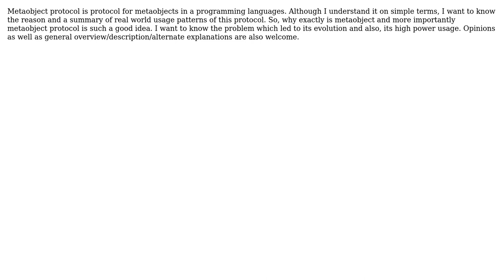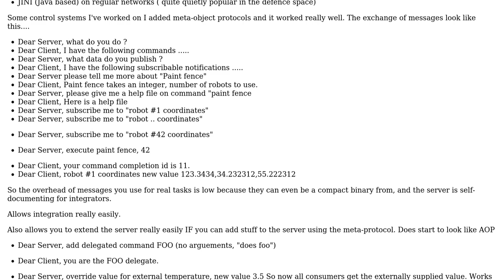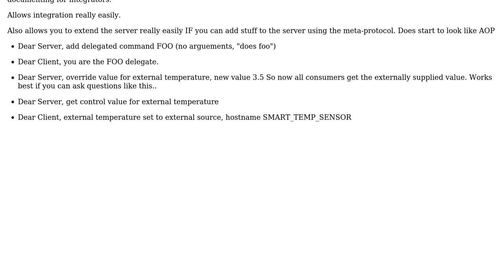Software Engineering: Metaobject protocol:Why is it known as an important concept (3 Solutions!!)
Software Engineering: Metaobject protocol:Why is it known as an important concept

With thanks & praise to God, and with thanks to the many people who have made this project possible! | Content (except music & images) licensed under CC BY-SA | Music | Images & others | With thanks to user Tim Williscroft user sushant user redjamjar user phaylon and the Stack Exchange Network Trademarks are property of their respective owners. You are responsible for your own actions.